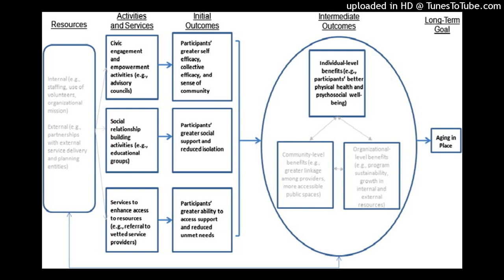Theorizing aging in nepal? Beyond biomedical model! Parker 2014~ compare & contracts population base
Theorizing aging in nepal? Beyond biomedical model! Parker 2014~ compare & contracts population based & individual based studies of life transitions?.